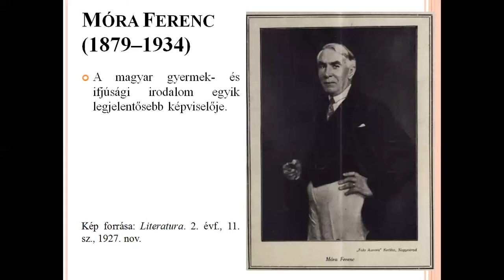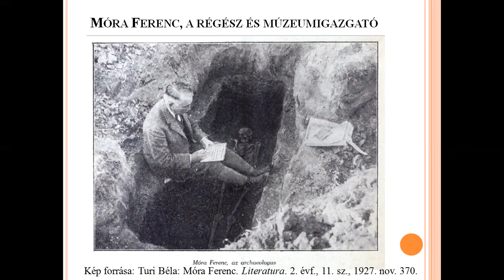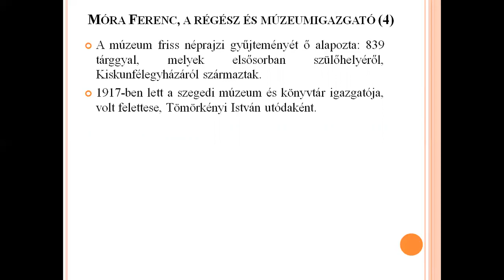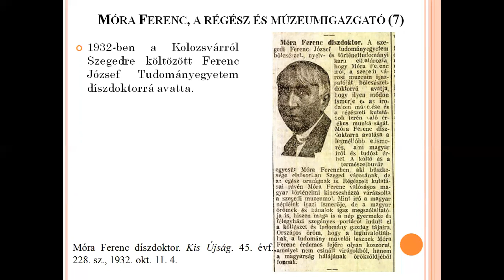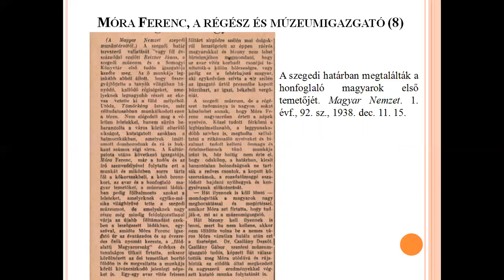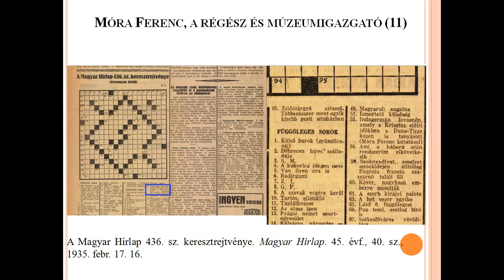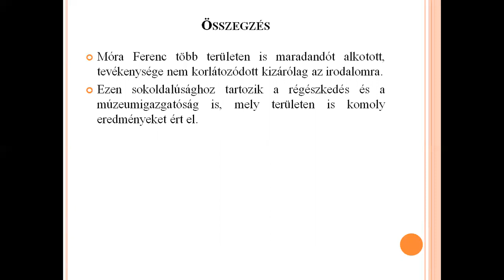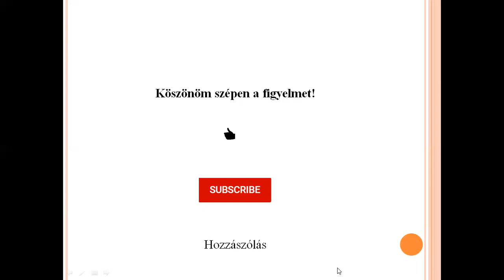Móra Ferenc, aki „két évtizeden keresztül a »másvilágon« töltötte az idejét”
Móra Ferenc kincsesládája (1):

A sokoldalú Móra Ferenc munkássága nem korlátozódik a szépirodalomra, hanem több, más tevékenységi területet is magába foglal. Ezen területek közé tartozott a régészkedés, valamint a múzeumigazgatói minőség is. Az alábbi rövid előadás a régész és múzeumigazgató Móra Ferencről szól.